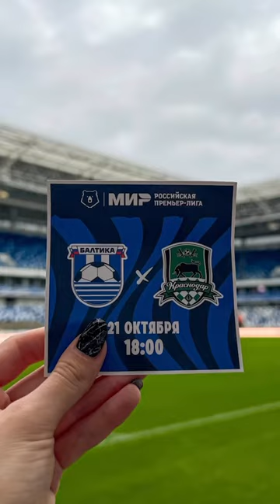БОЛЬШОЙ МАТЧ НАС ЖДЕТ